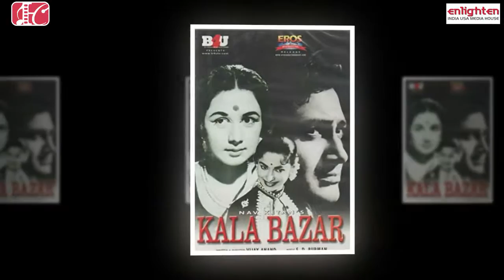KHOYA KHOYA CHAND | MOHD RAFI | AKSHAY TAMAYCHE | DEVANAND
Song Credits: Song: Khoya Khoya Chand Khula Aasman Album: Kala Bazar Artist: Mohammed Rafi Music Director: S.D. Burman Lyricist: Shailendra Film Star: Dev Anand, Waheeda Rehman, Nanda, Vijay Anand, Leela Chitnis, Kishore Sahu Director: Vijay Anand Producer: Dev Anand

khoya khoya chand
khoya khoya
khoya khoya dil mera kehta hai
khoya khoya chand khula aasman
khoya khoya status
khoya khoya rehta hai dil tadap ke kehta hai
khoya khoya chand remix
khoya khoya chand song
khoya khoya chand karaoke
khoya khoya rehta hai

khoya khoya chand mohammad rafi ka gana
mohammed rafi ka gana khoya khoya chand

khoya khoya chand karaoke with lyrics
khoya khoya chand karaoke song
khoya khoya chand shaitan karaoke
khoya khoya chand rehta hai karaoke
ek khoya khoya chand tha karaoke

karaoke
karaoke songs
karaoke hindi songs with lyrics
karaoke songs malayalam
karaoke malayalam
karaoke music
karaoke with lyrics
karaoke songs hindi
karaoke bhajan

अगर आप किसी भी प्रकार का हम से सवाल करना चाहते हो तो कृपया कमेंट बॉक्स में हमें कमेंट कीजिए हम जरूर आपके कमेंट का रिप्लाई करेंगे थैंक यू

And this content is shown on a live program. This content is not copyrighted through the memory of Mohammed Rafi Sahab. No one should hurt their hearts and minds.

और इस सामग्री को एक लाइव प्रोग्राम पर दिखाया गया है। किसी के दिल और दिमाग पर चोट नहीं करनी चाहिए। यह केवल मनोरंजन के उद्देश्य से है।